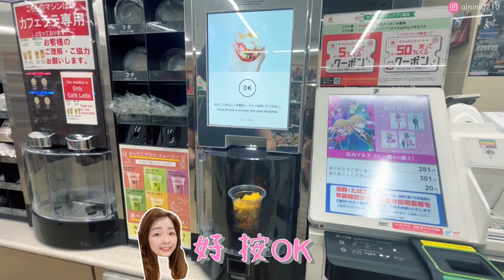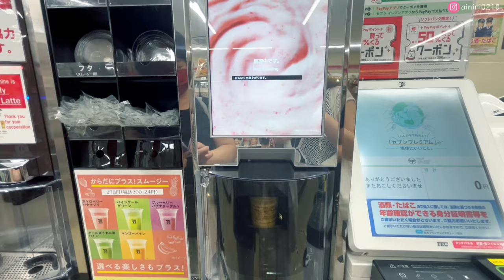🇯🇵東京Vlog #3 | 53樓高空美景敘敘苑👍| 網美必去Shibuya Sky💗| The Matcha Tokyo🍵| 藍瓶咖啡☕| Hi 秜秜你好!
＊CC字幕可以從影片設定選擇ON/OFF＊

Day3帶媽媽去了網美景點跟餐廳
大推我們敘敘苑的超值超美吃法!
超好吃燒肉配53F高空美景🥰

另外還去了新的網美景點 Shibuya Sky
非常美~~
360度零死角的看東京美景💗
裡面有我的推薦方法可以參考唷~

🌝時間表
00:00 東京自由行Day3開始~
00:16 藍瓶咖啡
02:11 原宿車站周邊逛街
03:00 敘敘苑 at 53F東京歌劇城
05:26 澀谷路上皮卡丘卡丁車隊
06:25 The Matcha Tokyo
07:30 Shibuya Sky
11:21 日本7-11自己打果汁

希望你們喜歡我的影片唷